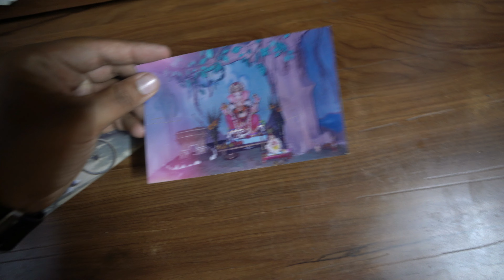YE KYA DEKH LIYA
Vlogging Gear
Canon 80D
Best vlogging lens
Best Vlogging mic
Best pro mic

Memory Card Case

gopro hero 7 black
best micro sd card
gopro best mic
gopro case
Gopro Accesories